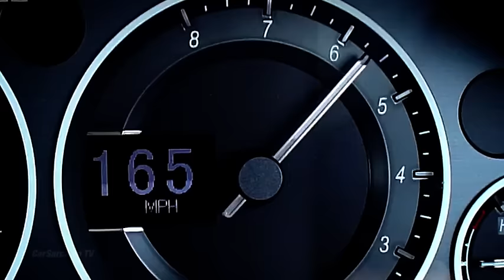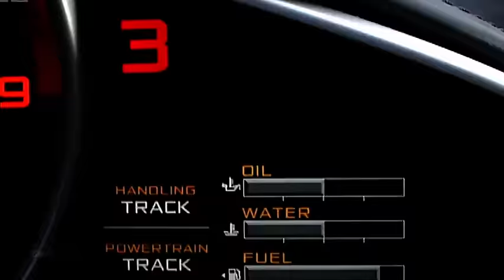Top Gear | Season 17 | Behind the Scenes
The chaps didn't know the series was starting this soon and how unprepared they were for Season 17. James and Jeremy call someone who looks like Richard. Jeremy tells how much he liked driving hot hatchbacks across Europe. And Andy Willman talks with Jeremy Clarkson about the new series.